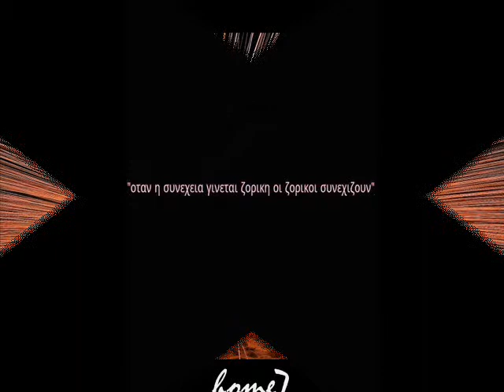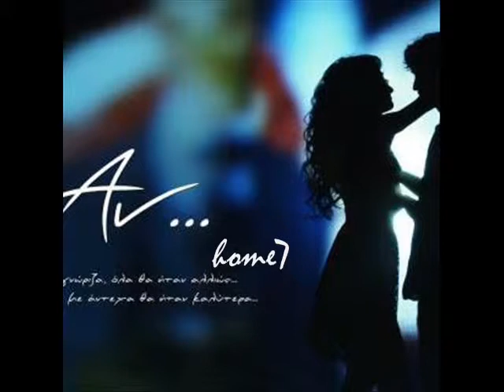NA MI SE NOIAZEI LEFTERIS KINTATOS home7